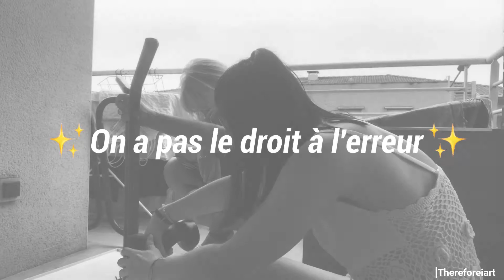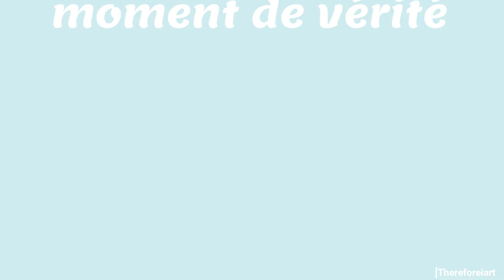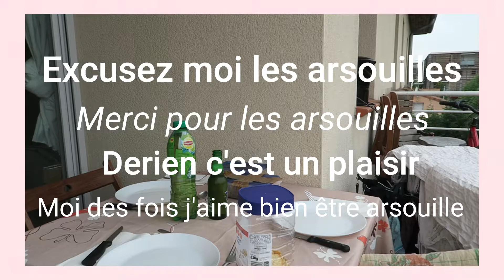Makeover de ma CUISINE!!! | GRAVOS HOUSE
Bonjouuuur! ça fait longtemps qu'on s'est pas vus dîtes moi!

On se retrouve dans une vidéo haute en péripéties, après 2 jours de travaux, ma cuisine a enfin repris un coup de jeune et de peps!!!

✰ SUIVEZ MOI ✰
(original)